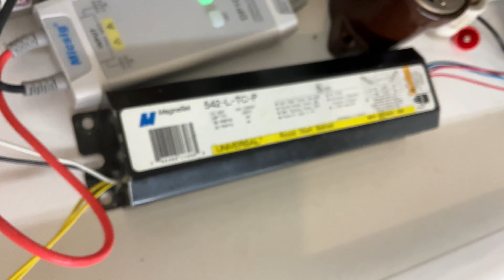European-American Rapid start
Special 120V 50Hz US Rapid start F40T12 ballast connected to 2 TL-M 3rd external electrode type, Rapid start Hungarian GE 40W T12 tubes :) (the metal stripe is tied to a cathode via a high resistance, much like and works much like, the starting probe arrangement of a mercury lamp)